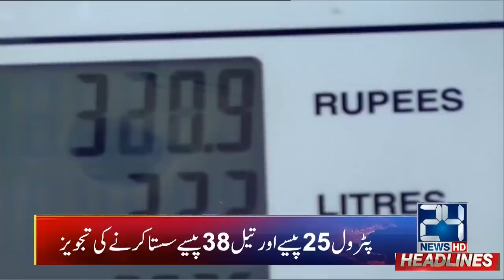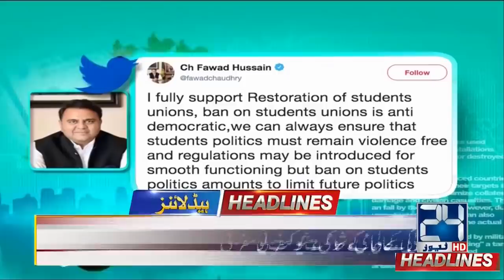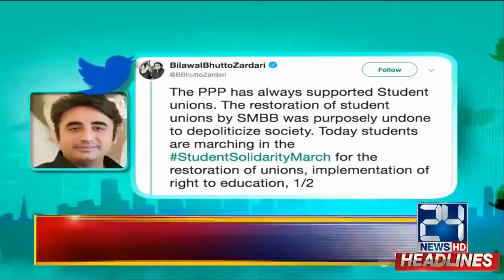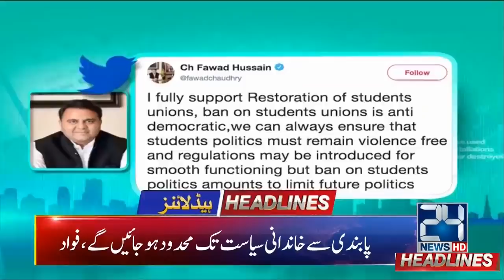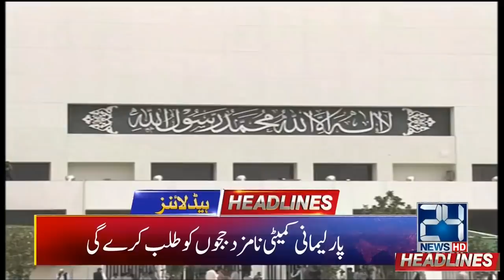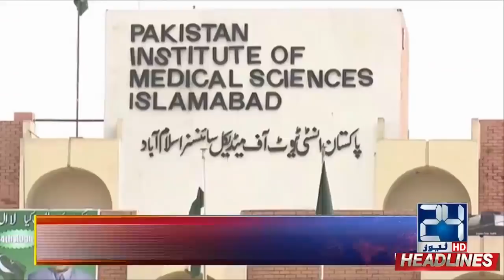News Headlines | 2:00am | 30 Nov 2019 | 24 News HD